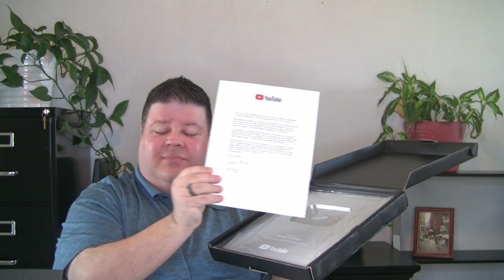Master of Voice Six Month Anniversary & Play Button Unboxing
Something a bit different as I discuss having the channel for six months and the Silver Award Play Button.

If you enjoy my content, please consider supporting what I do. Thank you!